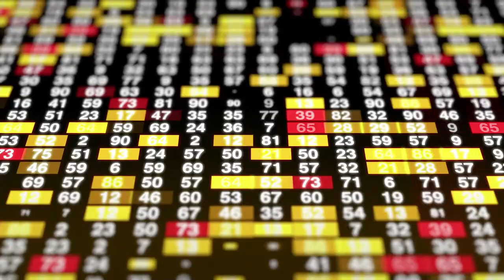Rajen Kandel, CEO/Founder, The British College, Speech in the TBC Virtual Graduation Ceremony 2020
Rajen Kandel, CEO, The British College, congratulates the 6th Batch of The British College for their fantastic achievements on getting their degrees.
He said that he is proud of the staffs for organising this ceremony and also the students should applaud themselves for not only completing their Bachelors but completing it under such difficult circumstances. He also says that this year has been very difficult but the education that the students have received from The British College will be very helpful and will make them well equipped to meet the new challenges of the future.